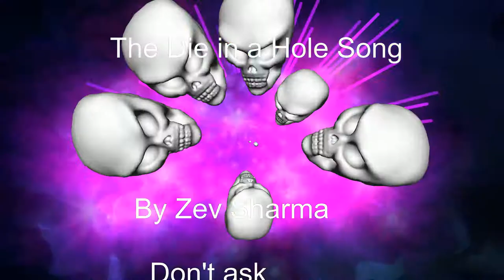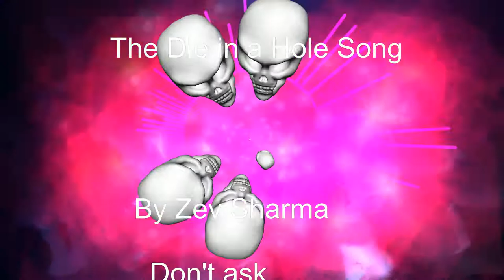The Die In a Hole Song (This was a dare)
One of my friends dared me to make this song so yeah..
That probably explains the title. Enjoy!